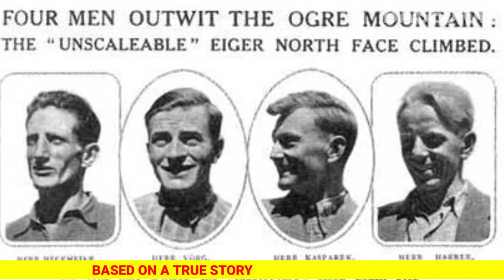Tragedies on the mountain: The Eiger 1936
In 1936, two Nazi climbers named Toni Kurz, and Andreas Hinterstoisser wanted to climb Mount Eiger, Both of them were so obsessed with climbing the Northern part of the Eiger Mountain, that they called it the Nordwand because at that time, no climbers had managed to reach the Nordwand. They wanted to be known as the first Germans to successfully conquer the Nordwand.

based on true story lmn
Deepwater Horizon
Shaolin Collection
scince fiction
2021 based on true
top true story based
based on true story new
real stories
movies based on true
on true stories 2
true stories 2
true stories
Open Water
horror movies
mind warehouse
Mind Warehouse
lifetime movies
War Dogs
The Intouchables
Hacksaw Ridge
TV Spot
Sofia Boutella
full movies
Mark Wahlberg
thriller movies
time travel
green berets
Mount Climbing
True Story
Hidden Figures
American Hustle
Lifetime Movies 2021
LMN​​​​​​​​​​​​​​​​​ Movies 2021
thriller movies 2020
thriller movies 2021
it in real life
new lifetime movies 2021
full movies 2020 english
full movies 2021 english
12 Years A Slave
The Pursuit of Happyness
Torture 2021 LMN​​ - New Lifetime Movies 2021 Based On A True Story